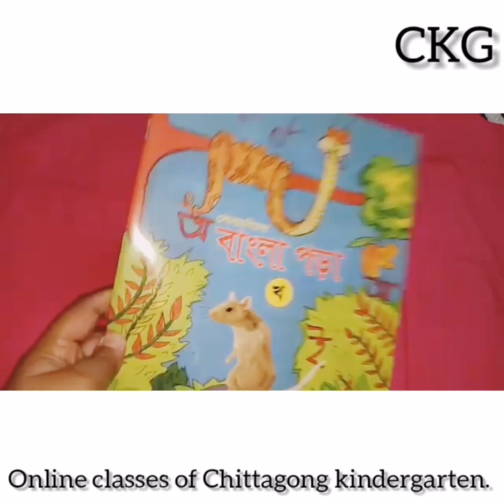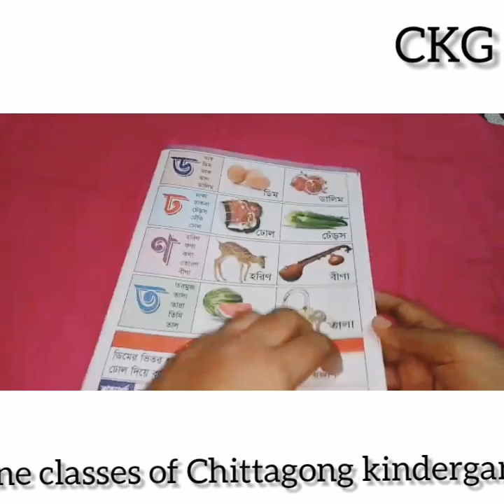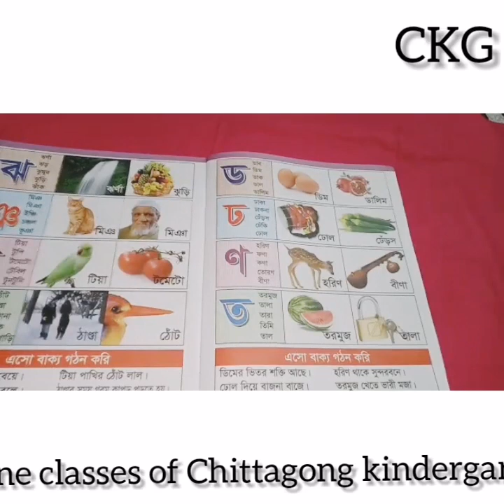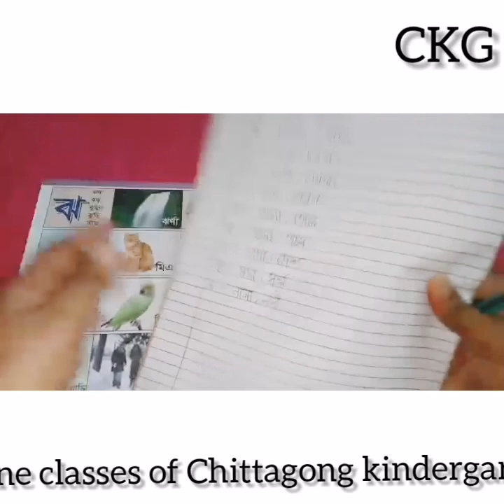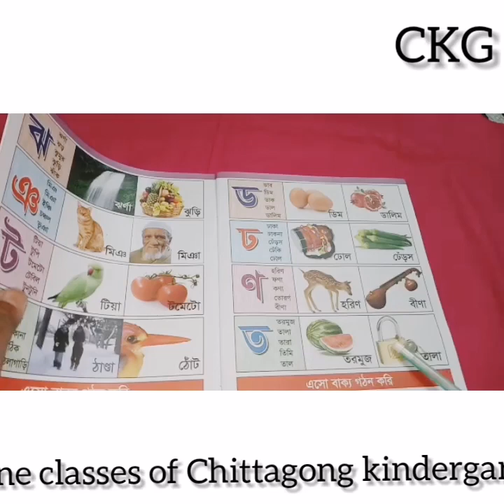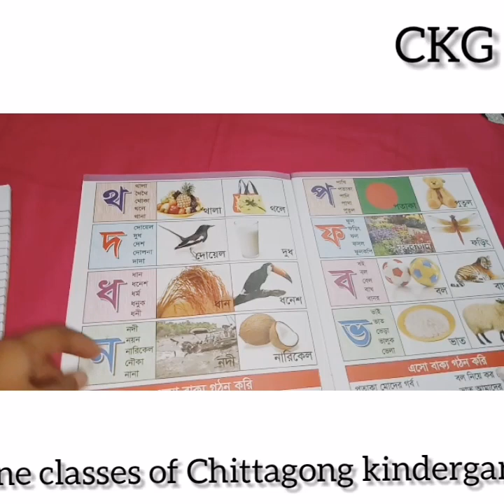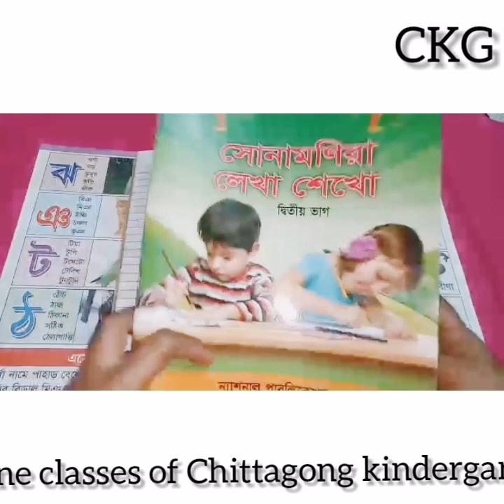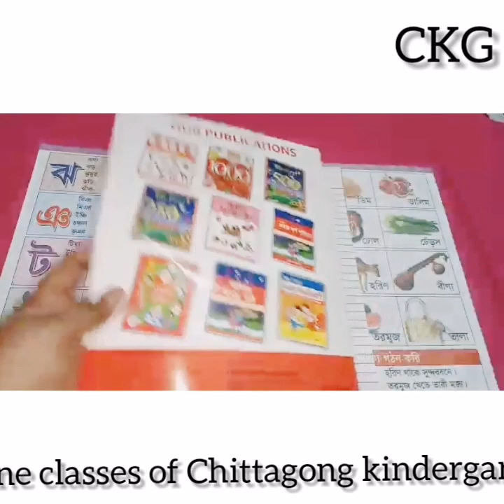19 June'2021 Class KG Bengali